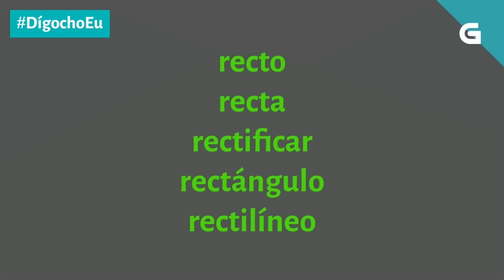DígochoEu Non digas *secta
❌ *Secta é unha das palabras que pasou a ser incorrecta na última reforma da norma. Sabes cal é a forma correcta? 🤔